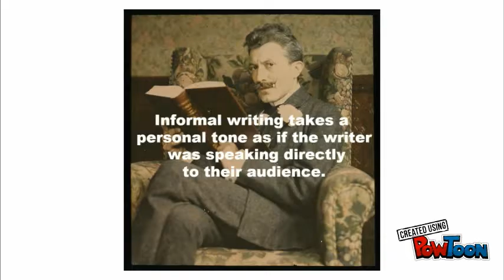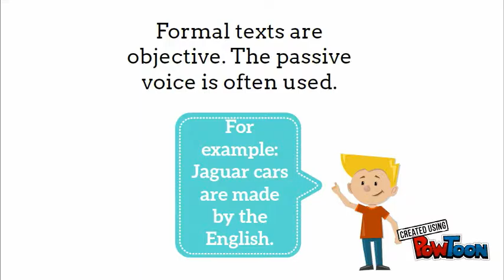Formal or Informal Writing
This presentation focuses on how to identify formal and informal writing. It is aimed at Year 6 students studying the Cambridge curriculum. It is specifically for those students that will sit for the Cambridge Checkpoint English Exam. I'm a teacher that prepares students for this exam. I have no connection to the Cambridge organisation other than teaching their course.